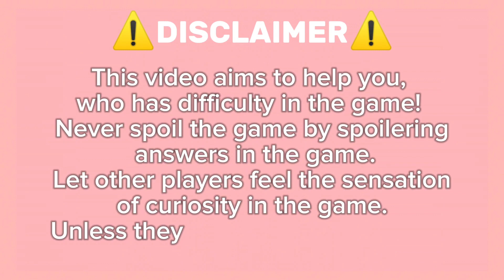Guide How To Get Gatorade On Roblox Find The Drinks